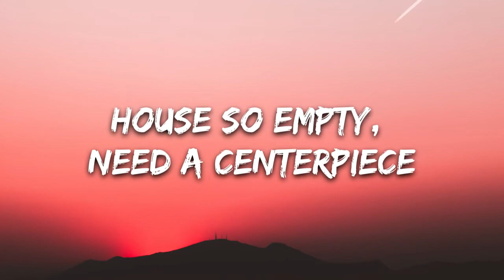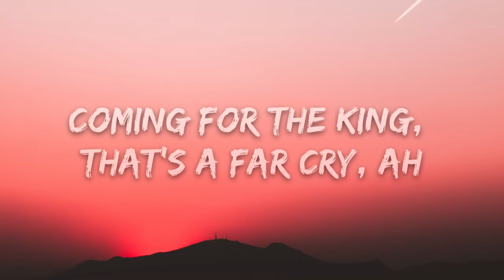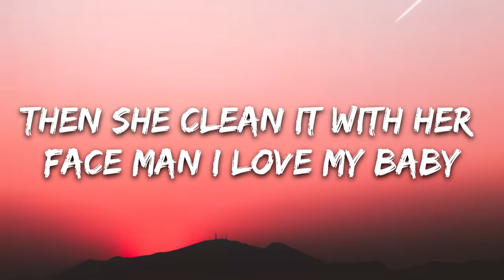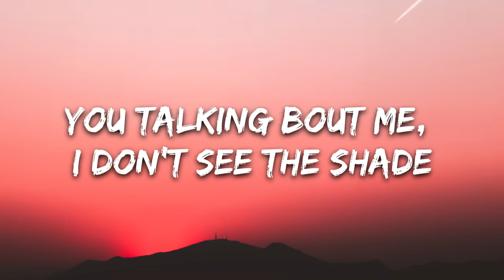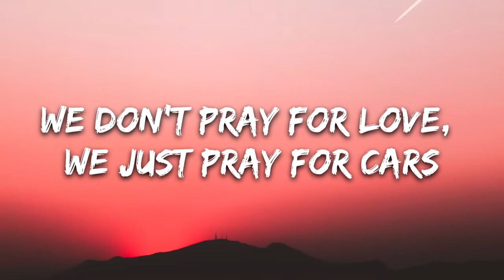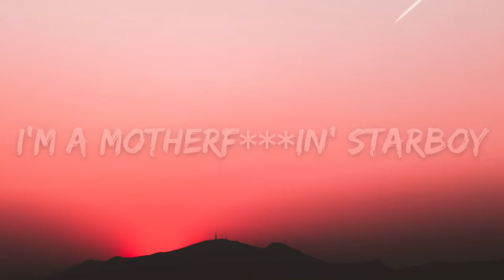The Weeknd Starboy Lyrics ft Daft Punk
[Pre-Chorus]
House so empty, need a centerpiece
20 racks a table cut from ebony

[Pre-Chorus]
20 racks a table cut from ebony

[Verse 3]
100 on the dash get me close to God

[Pre-Chorus]
20 racks a table cut from ebony

Titre
Starboy
Artiste
The Weeknd
UMG (au nom de Universal Republic Records); CMRRA, UNIAO BRASILEIRA DE EDITORAS DE MUSICA - UBEM, LatinAutor, LatinAutor - UMPG, UMPG Publishing, AMRA, Anthem Entertainment (Publishing), Concord Music Publishing, UMPI, ASCAP, Kobalt Music Publishing, BMI - Broadcast Music Inc., LatinAutorPerf et 22 sociétés de gestion des droits musicaux